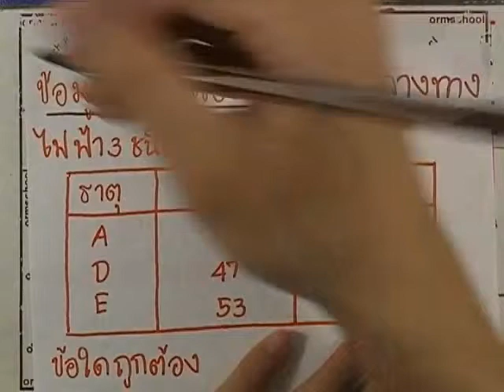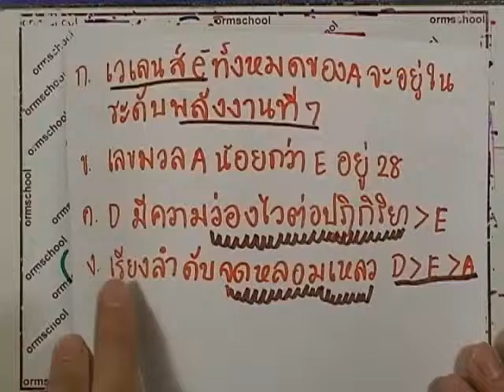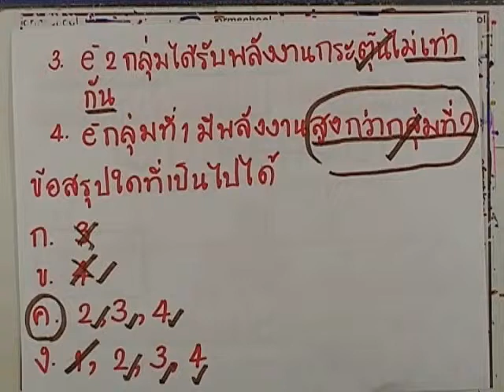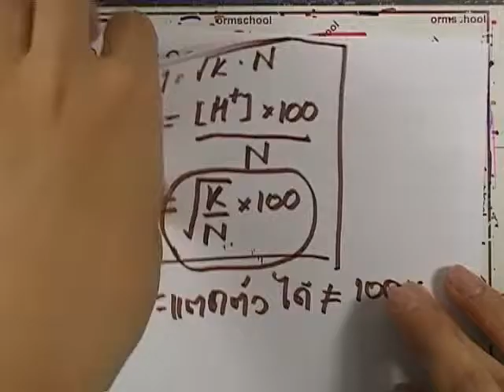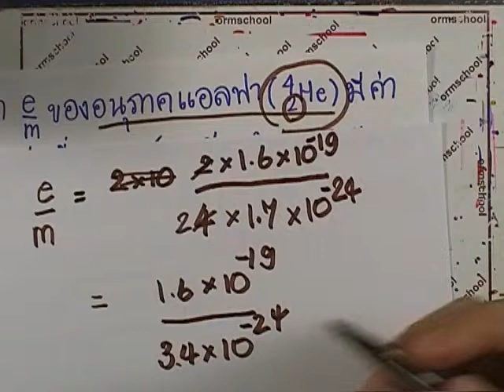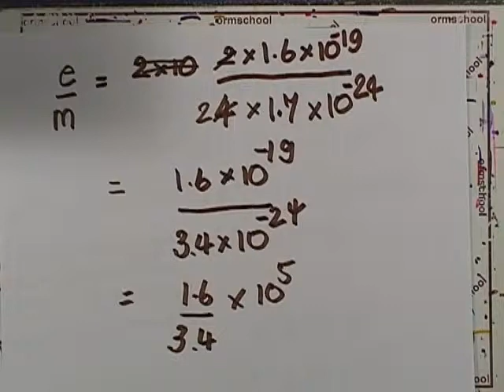ormChem4 :โจทย์ ชุด7 ,ตอน 01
*โจทย์เคมี 10 ชุดคลาสสิก ที่ต้องได้ทำก่อนแอดมิชชั่น